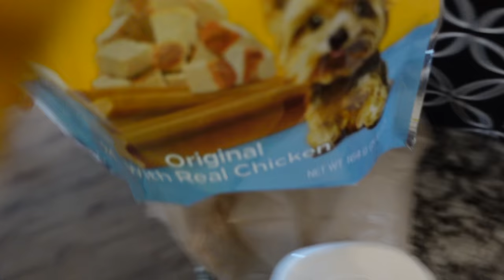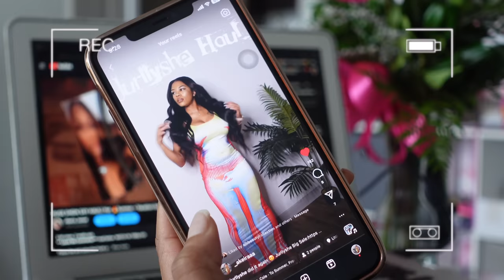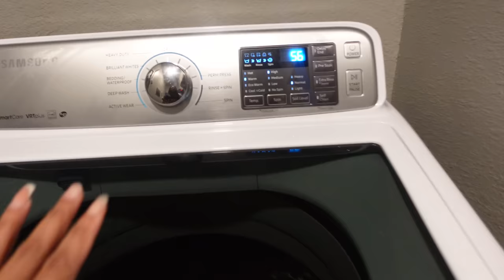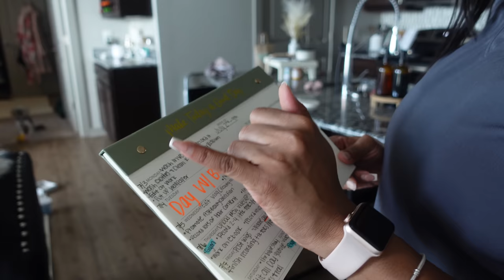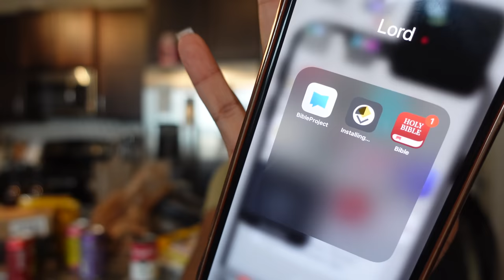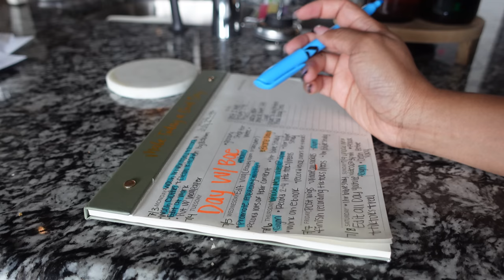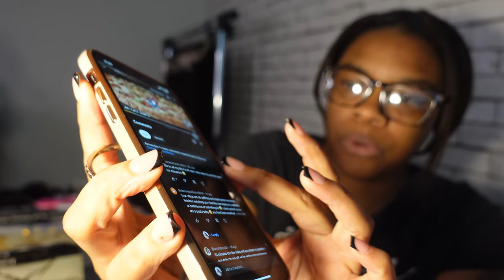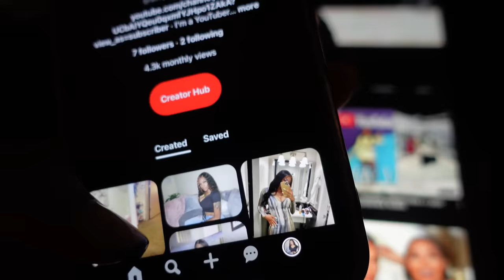Work🩺 week in my life as a Content Creator w/ a 6pm-6am| How I do it? Content tips, Struggles +MORE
Hey AJ Family a lot of y'all always ask me to do these types of videos so
here we are lol. Hope you enjoy

Mercari: _Akeiraaa
Time stamps
0:00 intro
0:17 Welcome back, Updates on Oreo free breakfast etc
9:23 After work routine + doing content
16:03 how to get paid with ads and tips
23:12 end of my hospital shift/ morning duties
37:50 business inventory unboxing
41:37 grocery haul, thumbnails
47:56 Ajbbeautycollection branding
51:31 wig prep
54:39 to do list updates, making bed, wig results
58:39 Amazon package unboxing + addressing comments
1:03:04 Gym updates, car mount
1:07:56 Outro, road to 30k

APPs

AGE: 24
BIRTHDAY: Aug 1st
CAMERA: Sony ZV-1
EDITING SOFTWARE: Final Cut Pro